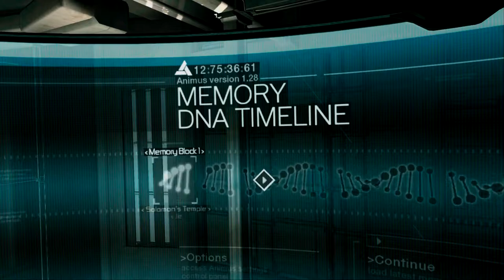Assassin's Creed Episode 5: Altair Ibn la A-Second Chance at Life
Altair walks off being stabbed to death to begin his adventure to kill people.